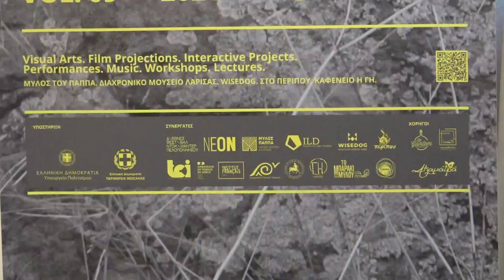ΞΕΚΙΝΟΥΝ OΙ OPEN NIGHTS - ΠΛΗΘΟΣ ΔΡΑΣΕΩΝ ΓΙΑ ΤΗ ΜΕΓΑΛΗ ΓΙΟΡΤΗ